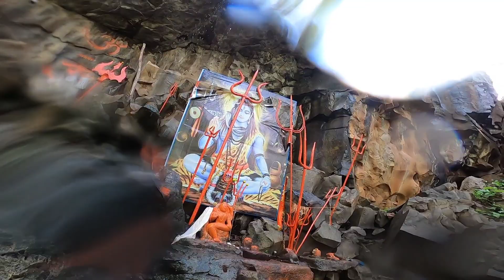Nagpur zilpi lake | Degma waterfall | Ganesh Temple